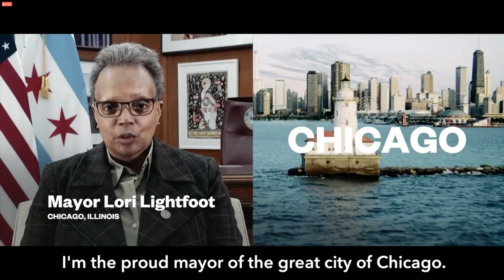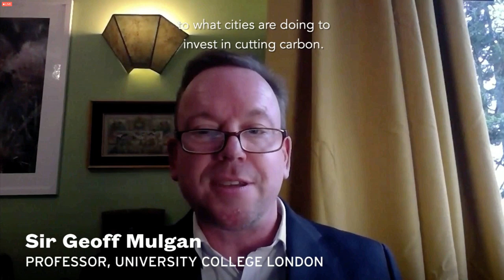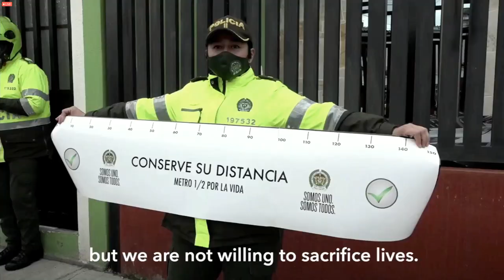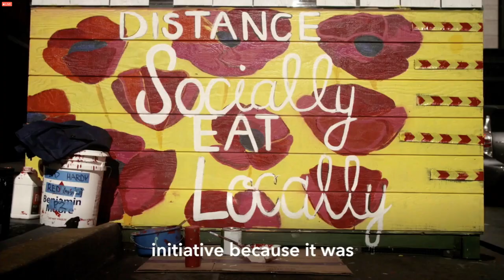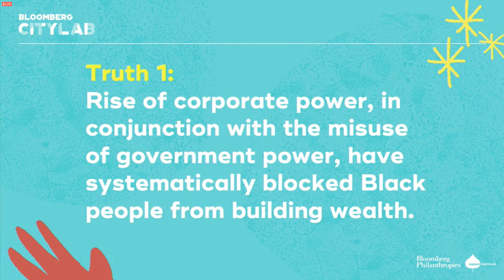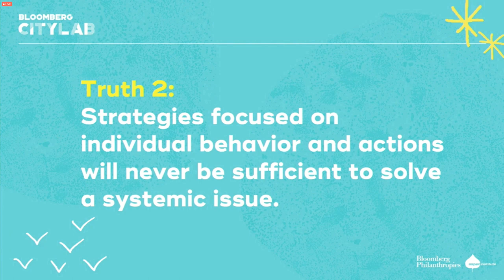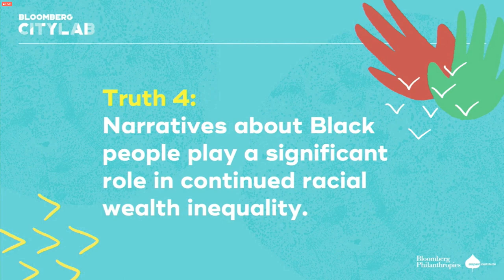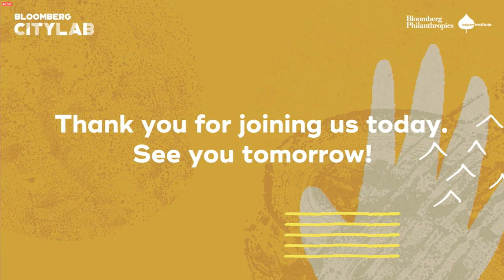CityLab2021 Day 1 Plenary Session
CityLab is dedicated to exploring the most urgent issues faced by cities around the world and bringing together mayors, local leaders, and world-renowned experts to share innovative and scalable solutions to move communities forward. This year’s summit includes a series of critical conversations about how cities have been transformed by the global pandemic and calls for social justice, and the most promising trends and new solutions to emerge during the past year.

Day 1 of the plenary featured welcome remarks from Mike Bloomberg, Chief Scientific Advisor, COVID Response Task Force Dr. David Kessler in conversation with PBS’s Judy Woodruff on the latest efforts to vaccinate against COVID-19, Director & Professor at Boston College & The Civic Innovation Project Lourdes German in conversation about the new urban economy and what that means for women with Chicago Mayor Lori Lightfoot, Executive Director, National Domestic Workers Alliance Ai-jen Poo, President & CEO, Federal Reserve Bank of San Francisco Dr. Mary Daly, closing remarks from Vice President Kamala Harris, and more.